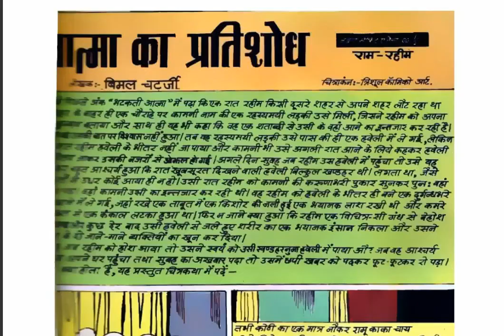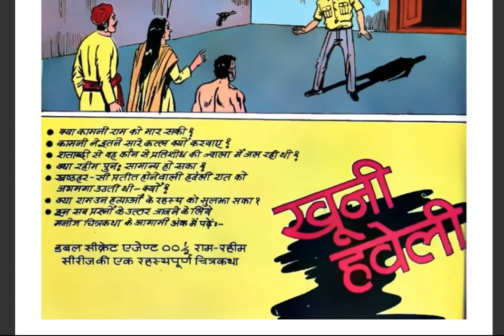AATMA KA PRATISHODH || RAM-RAHIM || MANOJ COMICS || VOICE MODE.